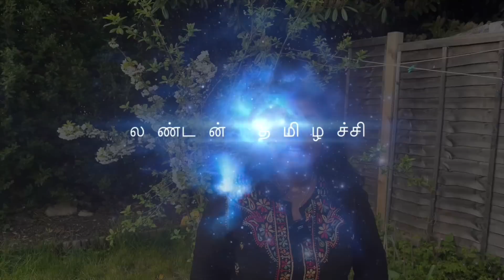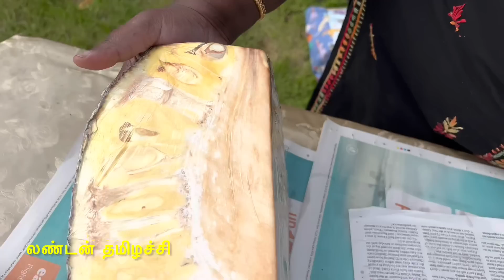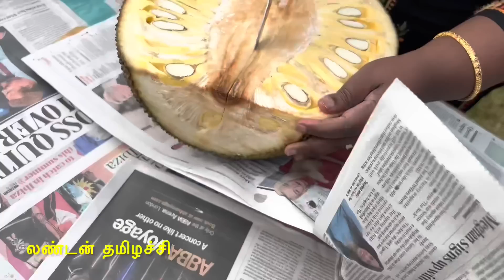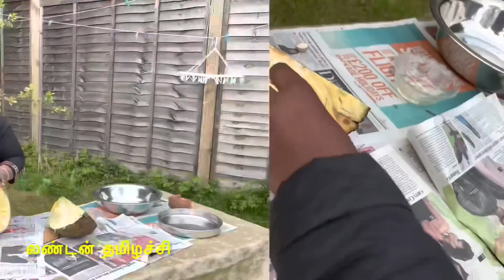பண்டிகை பலாப்பழ பாயாசம்.. என் மனபாரத்தை (stress) லேசாக்கிருச்சி .. 10 kg Jackfruit payasam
This is jackfruit season. In London jackfruits are available in all Tamil shops. Today we bought a jackfruit and we made jackfruit payasam. Jackfruit payasam is very popular in Tamilnad and Kerala. I showed the recipe. It’s very easy and delicious.
The jackfruit (Artocarpus heterophyllus), also known as the jack tree,is a species of tree in the fig, mulberry, and breadfruit family (Moraceae).Its origin is in the region between the Western Ghats of southern India.

The jackfruit tree is well-suited to tropical lowlands and is widely cultivated throughout tropical regions of the world, including India, Bangladesh, Sri Lanka, and the rainforests of the Philippines, Indonesia, Malaysia, and Australia.It bears the largest fruit of all trees, reaching as much as 55 kg (120 pounds) in weight, 90 cm (35 inches) in length, and 50 cm (20 inches) in diameter.A mature jackfruit tree produces some 200 fruits per year, with older trees bearing up to 500 fruits in a year.The jackfruit is a multiple fruit composed of hundreds to thousands of individual flowers, and the fleshy petals of the unripe fruit are eaten.The ripe fruit is sweet (depending on variety) and is commonly used in desserts. Canned green jackfruit has a mild taste and meat-like texture that lends itself to being called "vegetable meat".

Jackfruit is commonly used in South and Southeast Asian cuisines.Both ripe and unripe fruits are consumed. It is available internationally, canned or frozen, and in chilled meals, as are various products derived from the fruit, such as noodles and chips.

Follow me in Face book as:
London THAMIZHACHI.